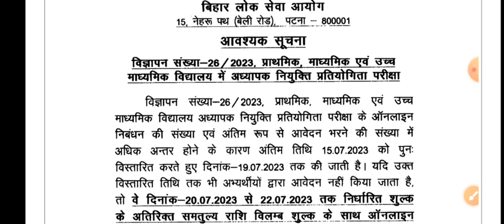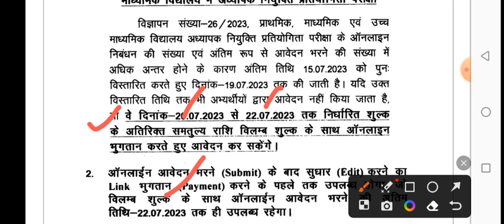BPSC Teacher Recruitment Exam: Last date Extended